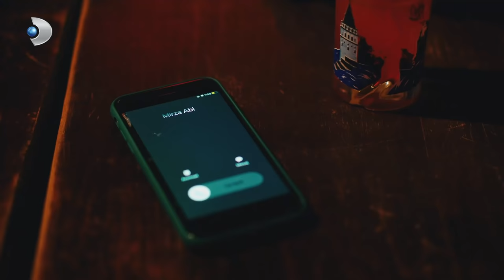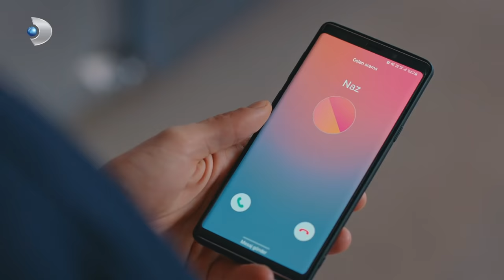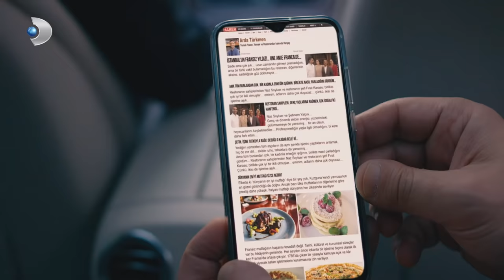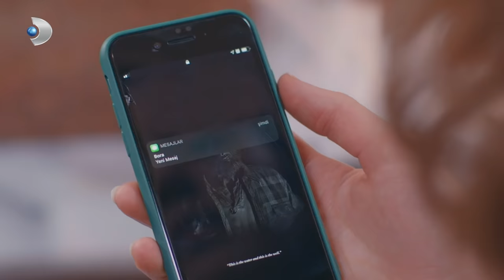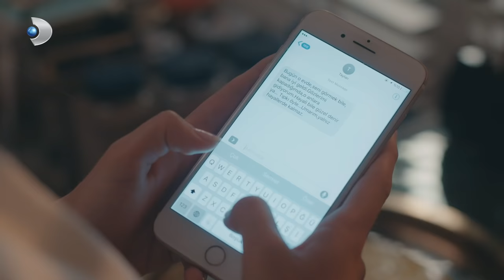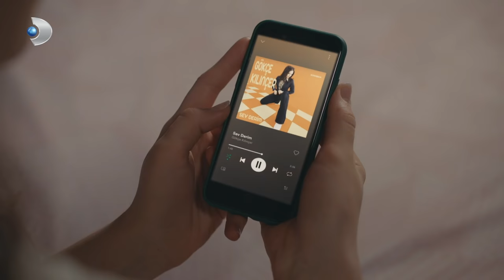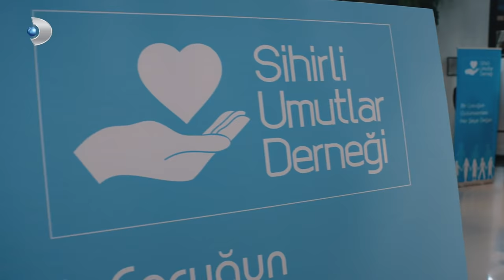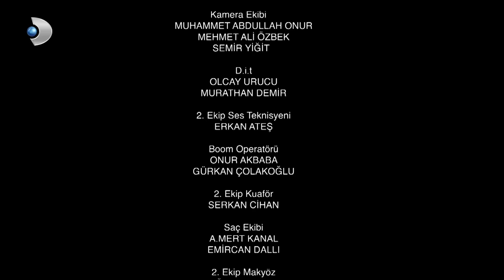Aşkın Tarifi 4.Bölüm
Sultan, Naz'ı Fırat'ın hayatından çıkarmak için plan yapıyor!

Naz ve Fırat'ın yakınlaşması Sultan'ı rahatsız ediyor. Naz'ı Fırat'ın hayatından tamamen çıkarmak isteyen Sultan plan yapıyor. Taylan ise Naz'ı vicdan duygusundan etkilemeye çalışıyor. Sultan'ın yaptığı plan işe yaracak mı?

Künye
Yapımcı: Mehmet Yiğit Alp
Yönetmen: Deniz Koloş
Yaratıcı Yapımcı: Birsel Çıkıncı
Senaryo: Leyla Oter & Doruk Erengül
Uygulayıcı Yapımcı: Selma Koçoğlu
Görüntü Yönetmeni: Özgür Demir
Sanat Yönetmeni: Tolunay Yurddaş
Kurgu: Kıvanç İlginer

Aşkın Tarifi 4.Bölüm Sahneler
0:00:00 - 4. Bölüm Başladı.
0:03:16 - Taylan, Naz ve Fırat’ı sarılırken görüyor! 😳
0:08:45 - Ekip Kutlama Yapıyor! 🥳
0:14:41 - Güli’den Sultan Anne’ye korkutan şaka! 🙀
0:22:00 - Dr. Aşk, Naz’a televizyondan gönderme yapıyor!🙈
0:27:07 - Taylan, Naz’a yeni aldığı evi gösteriyor.🥸
0:38:56 - İşte Sarıgazoz’un hikayesi! 🧯
0:50:50 - Ergin’den pazarlık taktileri! 🎃
0:57:54 - Sultan Anne, Naz’ı ve ailesini yemeğe davet ediyor! 😈
1:08:56 - Kebapçı’da ziyafet!🍽
1:20:27 -  Sultan Anne’nin planları açığa çıkıyor!🎥
1:42:41 - Naz ve Fırat Şef tartışıyor!💔
1:48:43 - Fırat Şef’in Vakıf Yemeği konuşması.🎥
1:52:55 - Fırat Naz’ın Nişanına yetişebilecek mi?🏃🏻‍♂️

Dizinin Genel Hikayesi: Fırat, Gaziantepli bir kebap ustasıdır. İstanbul’un mütevazı bir mahallesindeki dükkanlarında, teyzesi ve dostlarıyla birlikte çalışır. Fırat’ın, sıcak ve güzel dünyası, nişanlısının kendisini düğün gününde terk etmesiyle yerle bir olur. Kızdı mı, gözü hiçbir şey görmeyen Fırat, adeta delirir. Nişanlısının neden kendisine bunu yaptığını sorgularken, karşısına bir isim çıkar; Taylan Günebakan namı-diğer Doktor Aşk. Ekranların tanınan yüzü, gündüz kuşağının vazgeçilmezi, ünlü yaşam koçu Taylan Günebakan, Fırat’ın artık ezeli düşmanı olur.

Fırat, bu adama aşk konusunda bir ders vermeden rahat etmeyecektir. Bunun için aklına gelen ilk ve en kestirme yol, Dr. Aşk’ın mutluluğunu bozmak olur. Bir kadının duygularıyla oynamayı kendisine yakıştıramasa da Dr. Aşk ona fazla bir şans bırakmamıştır. Fırat, planı için Dr. Aşk’ın sevgilisi Naz’a bir an önce ulaşmak ister. İstanbul’un tanınmış ailelerinden birinin kızı olan Naz Soyluer’in, yeni açtığı Fransız Restoran’ı Fırat için en doğru adres olur. Geçmişte Fransız mutfağında çalışmış olan, yetenekli şef Fırat, hem özlediği bir dünyayla hem de güzeller güzeli Naz’la bu restoranda bir araya gelmiş olacaktır. Ama Naz’a ulaşmak düşündüğü kadar kolay değildir.